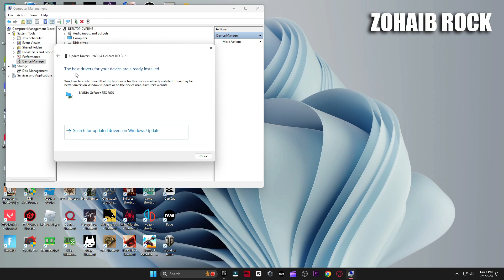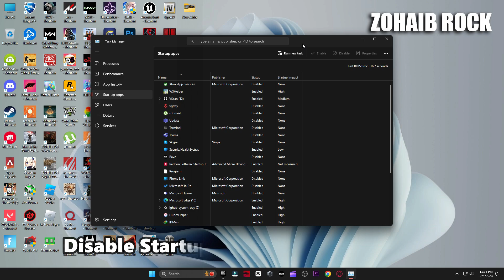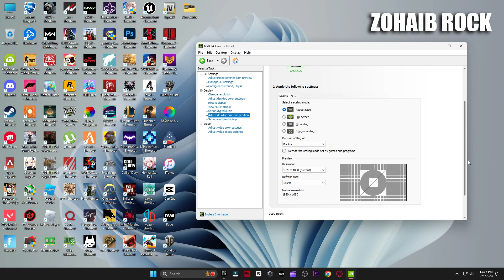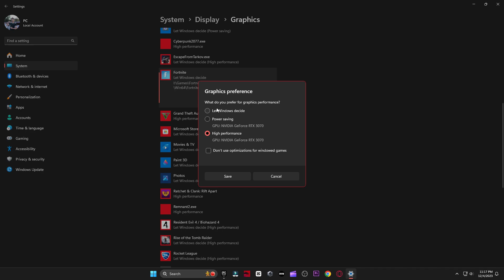How To FIX Low GPU Usage and High CPU Usage in Fortnite Chapter 5 Season 1 (More FPS & Fix Freezing)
In Todays Video, Im showing you How To FIX Low GPU Usage and High CPU Usage in Fortnite Chapter 5 Season 1 And How To Get More Stable FPS & Fix Freezing in Fortnite Chapter 5 Season 1! This FPS BOOST Guide will show you how to fix low gpu usage and low gpu usage in Fortnite PC, so that you can get MAX FPS Boost and the Least Ammount of Input Delay in Fortnite Chapter 5 Season 1. Especially because of the bad optimization on Fortnite PC in Chapter 5, most GPU´s have a really Low GPU Usage which will decrease your FPS and give you more Ingame Lag or Stutter, therefore Im going to show you a simple trick to fix this for the biggest Competitive Advantage which would be having the highest FPS possible. This will Fix Any Sort of Lag or Stutter in Fortnite PC and BOOST FPS in Chapter 5 Season 1. So if you want to know How To FIX LOW GPU Usage Fortnite PC, or on Performance Mode you came to the right place.

▬►𝐆𝐚𝐦𝐢𝐧𝐠 𝐏𝐂 𝐒𝐩𝐞𝐜𝐬:
CPU: Intel Core i9-10900k 3.70GHz
GPU: RTX 3070 8GB
RAM: 48 GB DDR4
Motherboard: ROC STRIX B460-F GAMING
Power Supply: GIGABYTE 80 Plus Gold 750W

▬►Secondary PC Specs:
CPU: Intel Core i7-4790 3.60GHz
GPU: AMD RX 570 4gb
RAM: 16 GB
Motherboard: ASROCK-Z87 PRO 3
Power Supply: EVGA 80 Plus Bronze 850W